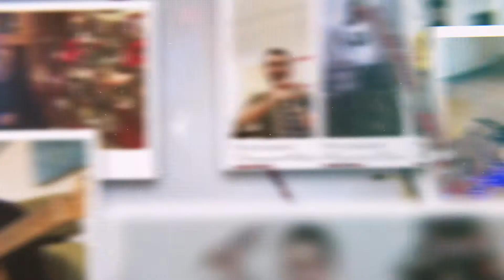Gli Auguri dell'Orchestra Giovanile di Fiati 'Giuseppe Scerra' di Delianuova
I Ragazzi dell'Orchestra augurano Buon Natale e Felice 2021 ricco di pace, serenità e ben essere.